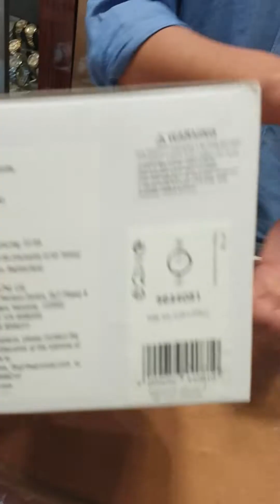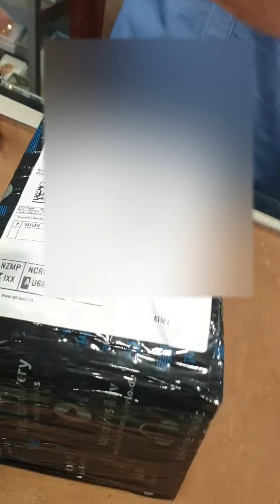Swarovski Analog White Dial Women's Watch-5644081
Keep it chic with this Swiss-made Cosmopolitan watch. Embellished with clear pavé crystals, this glimmering timepiece has an elegant rose gold-tone finish, and a stainless steel case with an adjustable bracelet. Wear it day and night for a subtle touch of glamour.
Article no.: 5644081
Collection:  Cosmopolitan
Case size: 32 mm
Watch strap length: 16.5 cm
Material:  Crystals, Rose gold-tone PVD, Stainless steel
Color:  White
Country of Origin:  Switzerland
Strap material:  Metal
Made in:  Switzerland
Mechanism:  Quartz
Manufacturer: SWAROVSKI

RV1L141M0061
RV1L141M0031
RV1L141M0011
RV1L141M0051
RV1L141M0041
RV1L141M0021